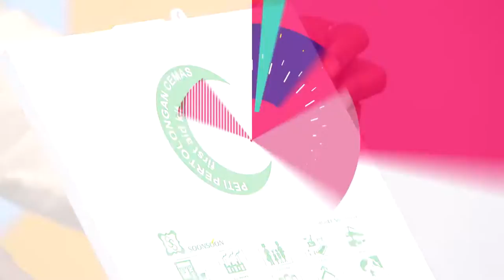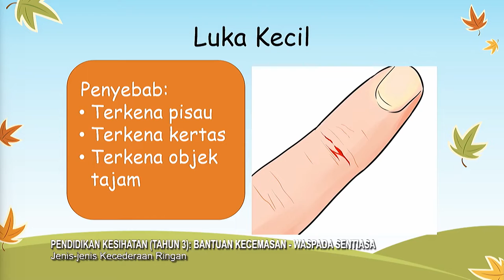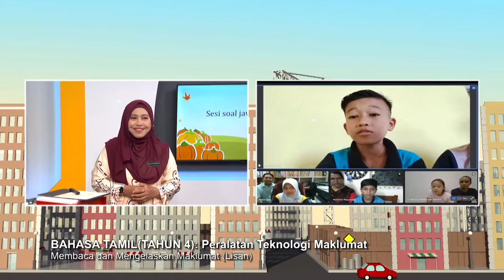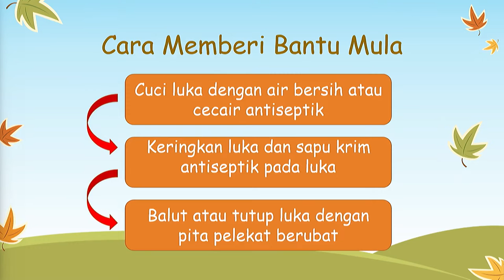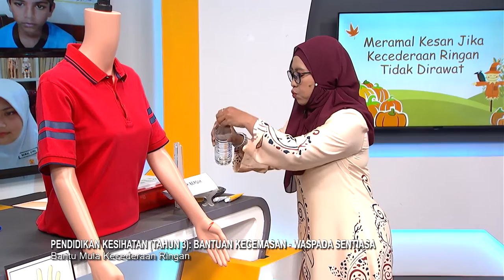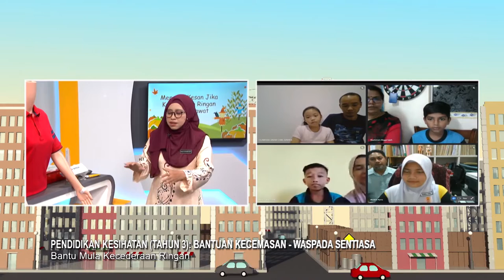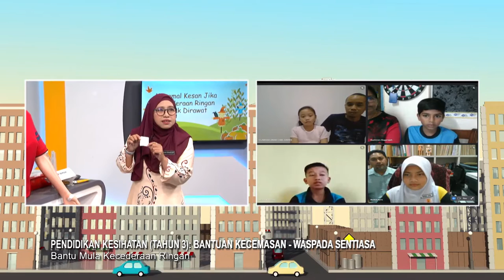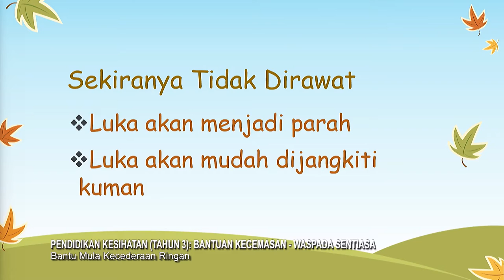DidikTV DidikTV Tahap I 2022 Ep 7